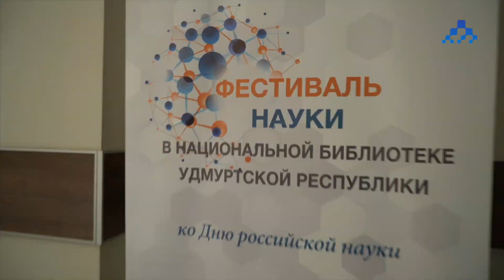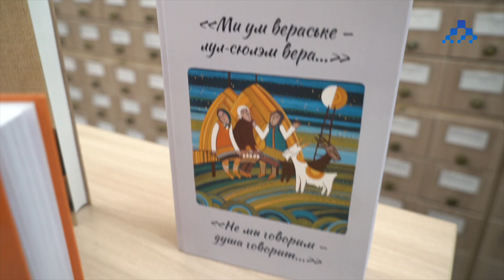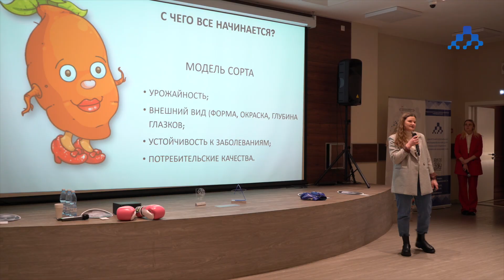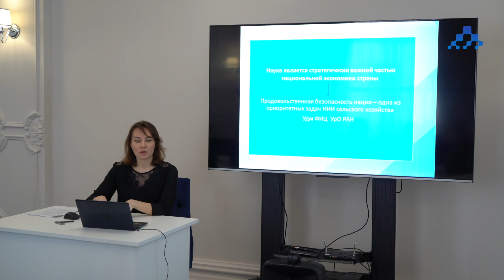Ролик Неделя науки